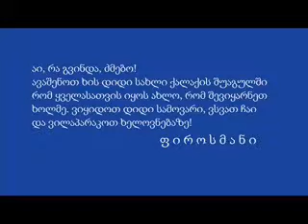სკოლის ისტორია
დე ფაქტო საზღვრისპირა სოფელ ფახულანის N2 საბაზო სკოლაში, საქველმოქმედო საკვირაო სკოლას მორიგ მეცადინეობაზე, მოზარდებს დიდ ეკრანზე ვაჩვენეთ, „ჰოლივუდის მიუზიკლების მეფედ წოდებული",  სტენლი დონენის  „შვიდი ძმის შვიდი საცოლე".
„მუსიკის ჰანგებთან"  ერთად, ეს იყო მეორე მიუზიკლი, რომელიც ქართულ ენაზე დუბლირებული, ფართოფორმატიან ეკრანზე ნახეს ამ სკოლის მოზარდებმა.
ფილმის ჩვენებამდე საუბარი იყო მიუზიკლზე, როგორც კინოხელოვნების ერთ-ერთ ჟანრზე. წარმოდგენილ ვიდეოფირზე ამ მეცადინეობის ფრაგმენტია ასახული  (4:35)